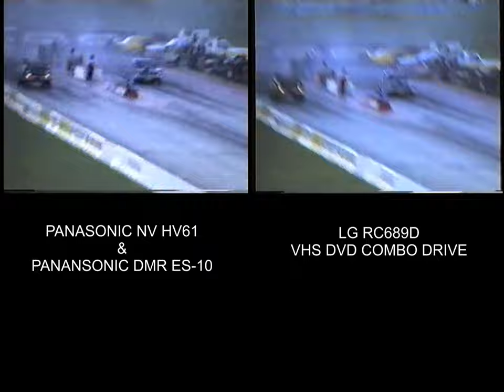Quality Test From LG RC689D and Panasonic DMR ES-10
Same video burnt to DVD on different devices to see what the quality is from each. LG  RC689D DVD combo and the other Panasonic NV HV61 VCR connected to a Panasonic DMR ES-10.